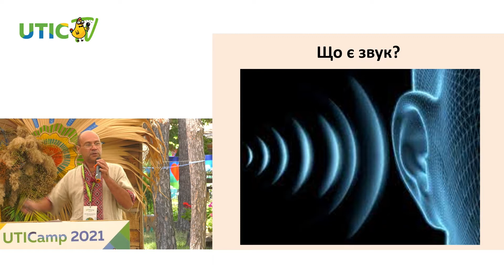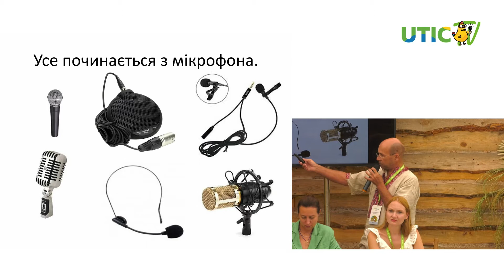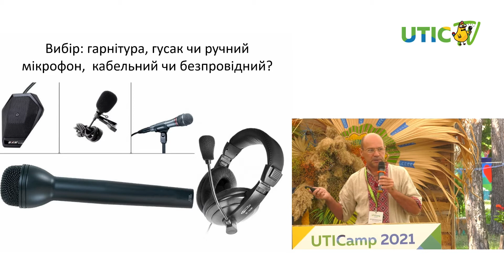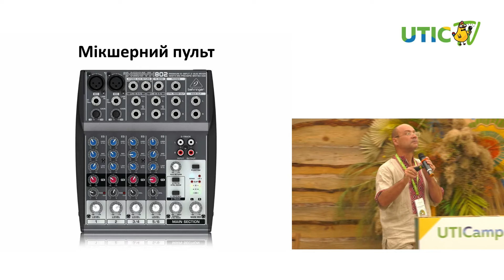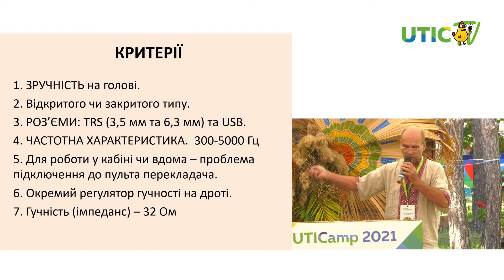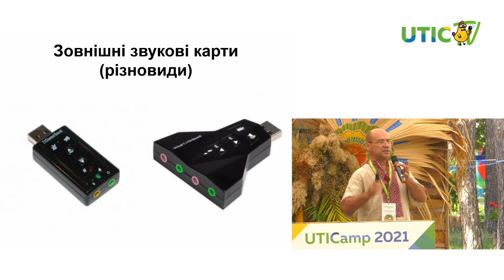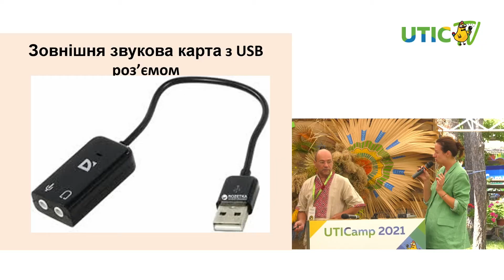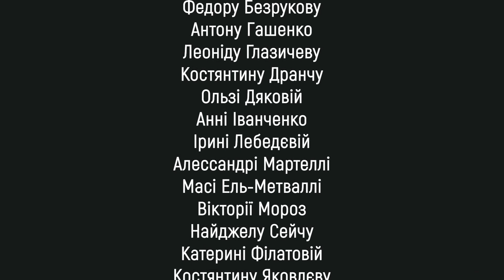Dmytro Khryzhanivsky: TECHNOLOGY – TRANSLATOR'S FRIEND AND ASSISTANT (UA)